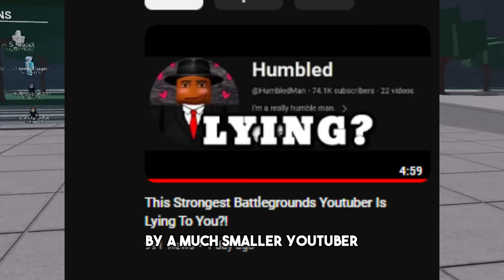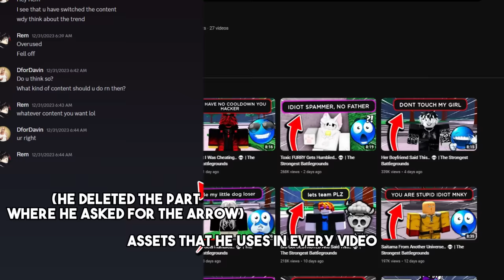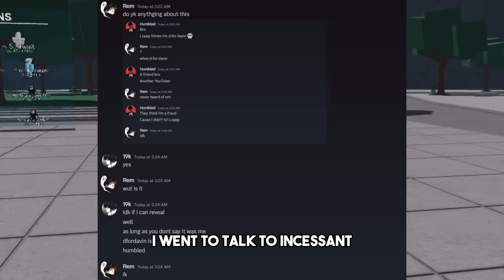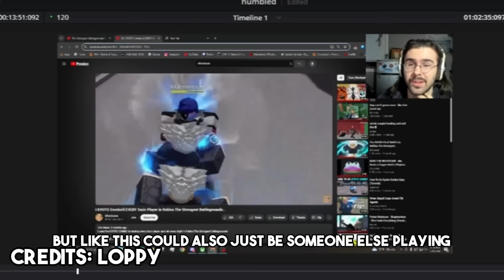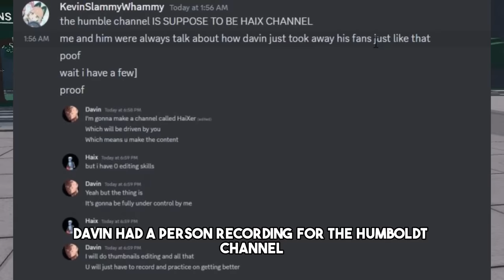The TRUTH About HUMBLEDMAN.. (FRAUD, STAGED CONTENT) [The Strongest Battlegrounds]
boy aint no way boy

follow me on roblox!